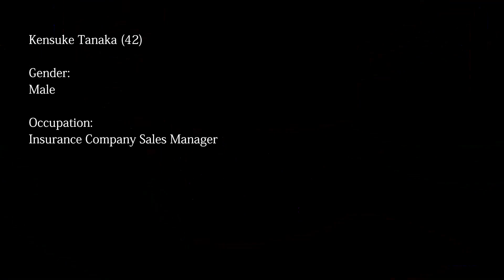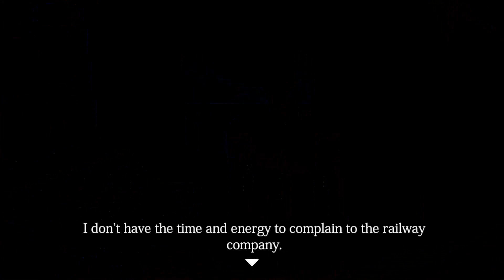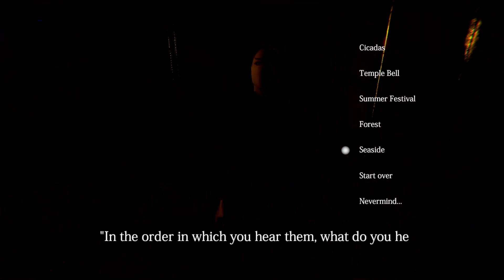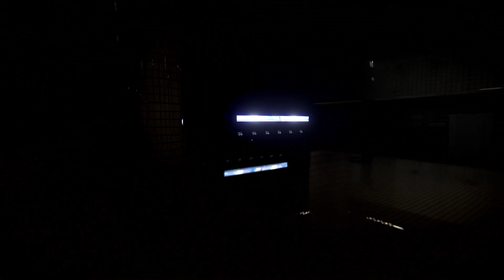I Got On The Wrong Train, And I Think I Died For It || Ghost Train- Chilla's art